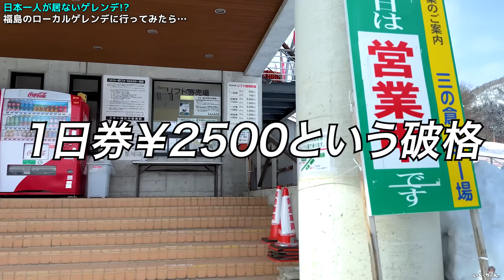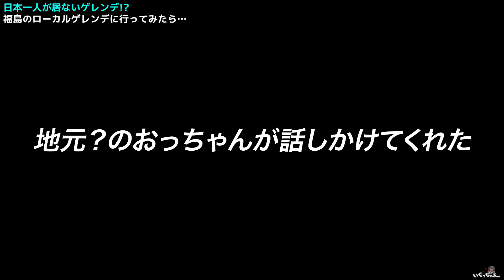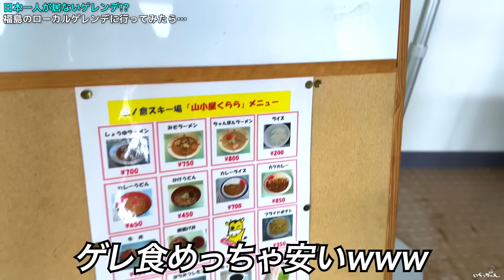日本一空いてるゲレンデがめちゃくちゃ空いてて好きすぎるw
三ノ倉ここ

このチャンネルはスノーボードのことを色々あれしてるチャンネルです

カービングとグラトリを最強にできる板

手をつくカービングしまくっても破れにくいグローブ

カービングとグラトリを両立できる板です